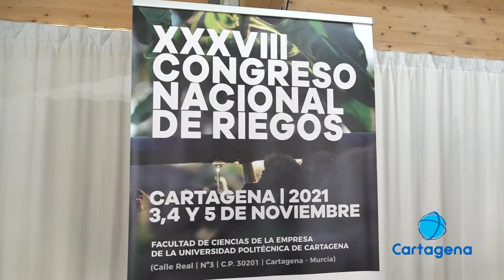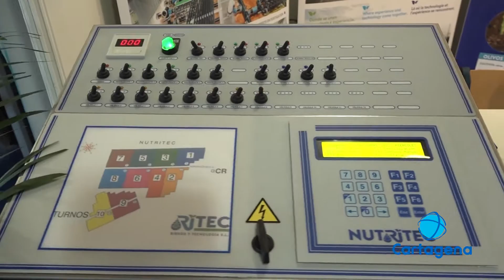XXXVIII Congreso Nacional de Riegos para modernizar los regadíos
150 investigadores, técnicos de empresas del sector y representantes de la comunidad de regantes expondrán la necesidad de conseguir una agricultura de precisión